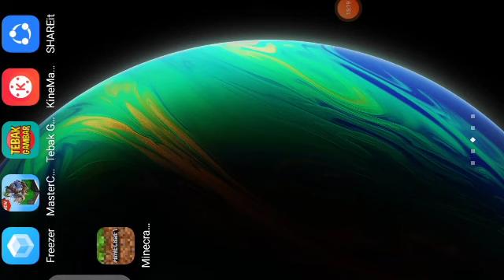100 hari di mastercraft part 1